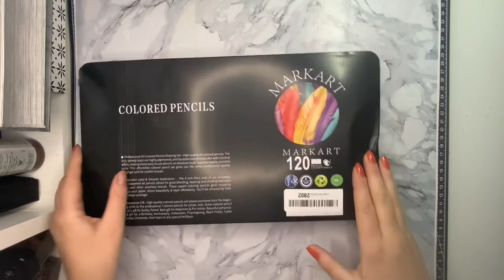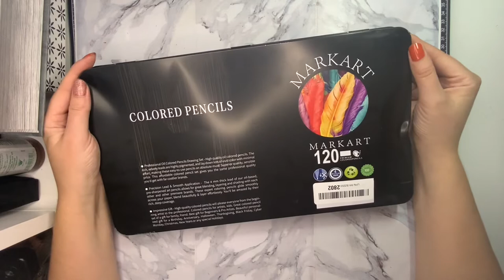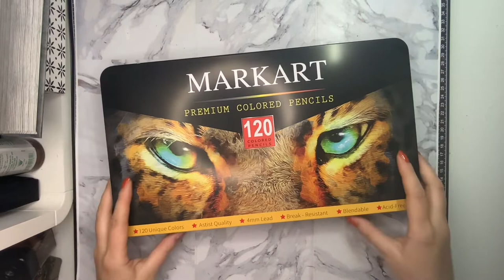Markart colored pencils first impression, swatch and chat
This is the first impression of the Markart colored pencils. I will do some tests with them and let you know how they performed :)

Markart colored pencils

I cant seem to find the video about markart lightfastnes, but here is one about Nyoni from Mariram:

Affiliate links are just like normal Amazon links that lead to the products but they are connected to my username, meaning, if you order something after clicking on the affiliate link I will get some small commission back from Amazon. There are no additional costs for you if you click on those links and the price of the products will change. You do not have to order through those links if you do not want to :) but If you do order then I am saying THANK YOU ^^